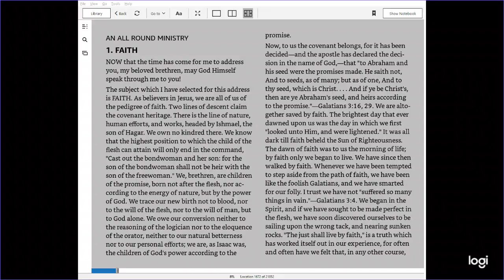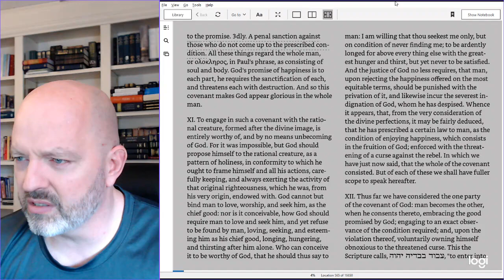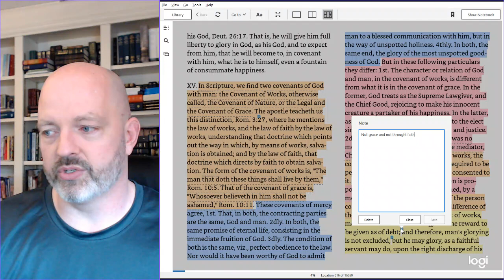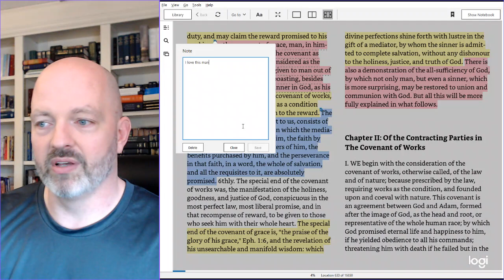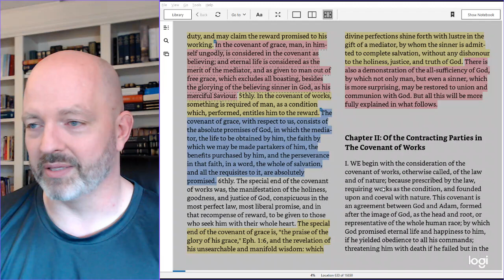BHPCPS #079 - Herman Witsius on Covenant Theology and the Utility of Good Works to a Christian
From Herman Witsius' books (gotta love the title of the first book):

1. Conciliatory, or Irenical Animadversions: On the Controversies Agitated in Britain, Under the Unhappy Names of Antinomians and Neonomians.

2. The Economy of the Covenants